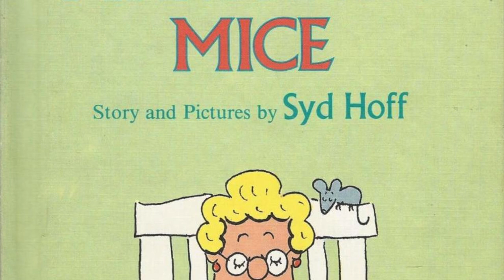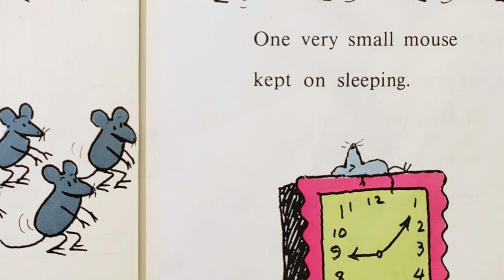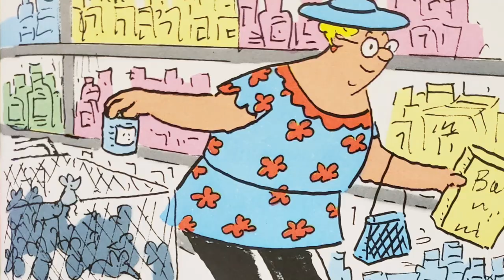🐭 Mrs. Brice's Mice 🧀 | Read Aloud | Storytime with Summer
Hello little bookworms and Happy Friday!!! In today's story, meet Mrs. Brice. A kind woman who loves nothing more than to take care of her 25 mice. Being a mouse isn't always easy though, especially when cats roam around every street corner. Thank goodness for the mice who have a kind mother named Mrs. Brice.  Until next week, wishing all of you a happy and safe weekend :)

A little about me:
My pet: an extremely furry guinea pig named Peaches
I love: reading children's stories, making fun videos, and spending time with my family
Favorite foods: cheeseburgers, pizza, and tacos (of course)
When do I post new videos? Every Tuesday and Friday :)